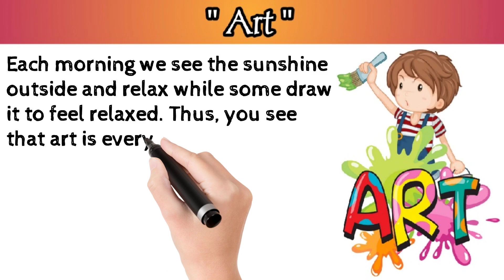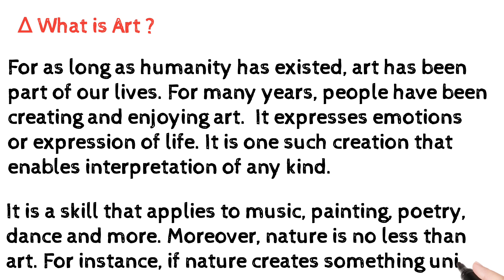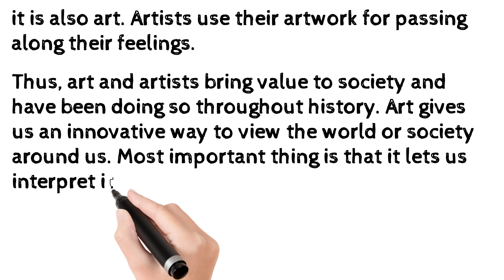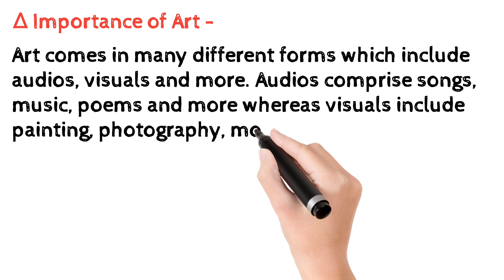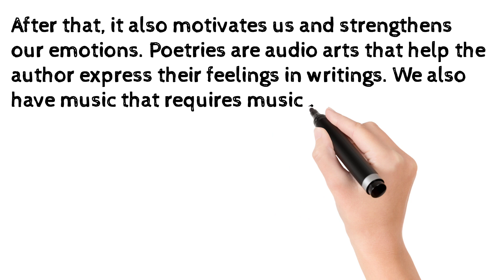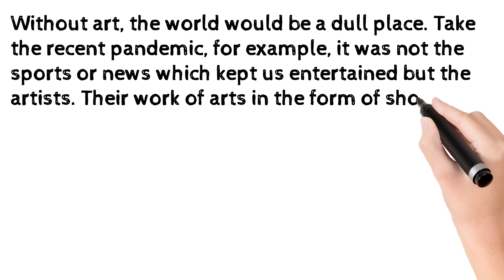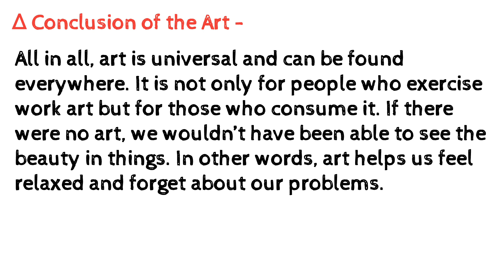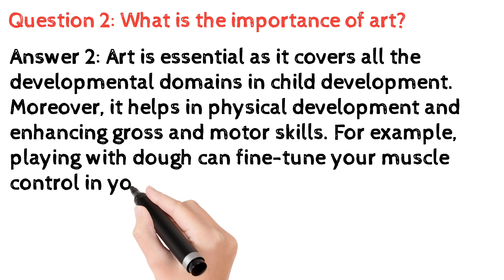Art || कला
In this video we will discuss about Art.